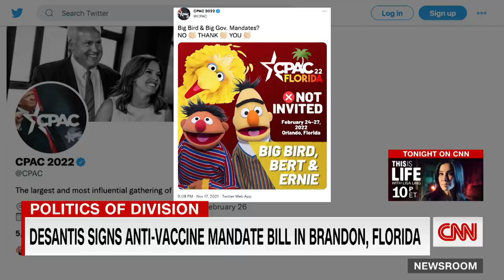'I'm honestly speechless': CNN commentator reacts to CPAC's latest move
CNN's Jim Acosta, political commentator Kirsten Powers and former Fox News politics editor Chris Stirewalt react to CPAC banning Sesame Street characters from attending the conservative organization's 2022 conference over Sesame Street's promotion of Covid-19 vaccines.